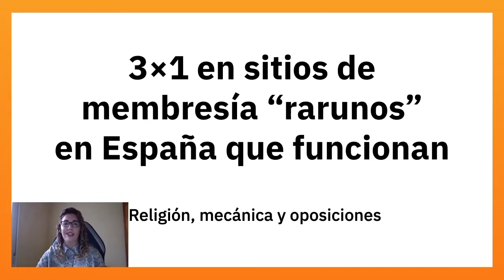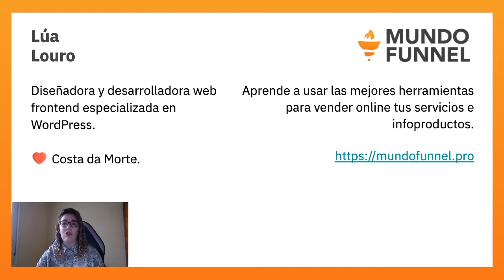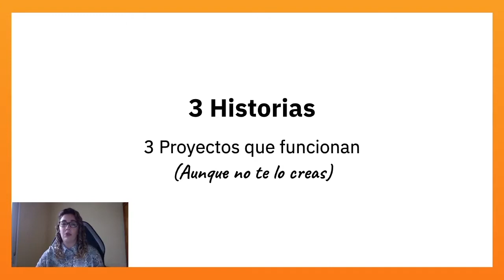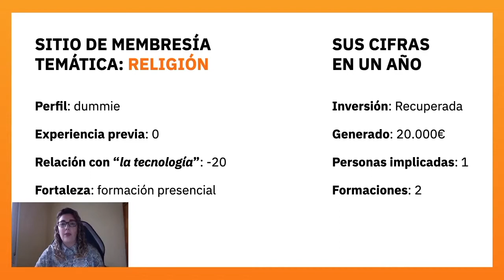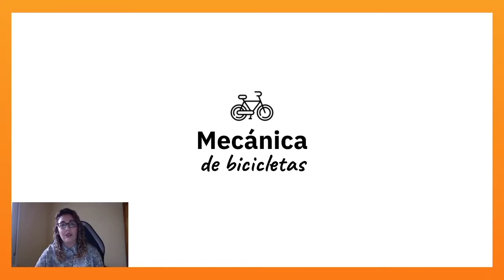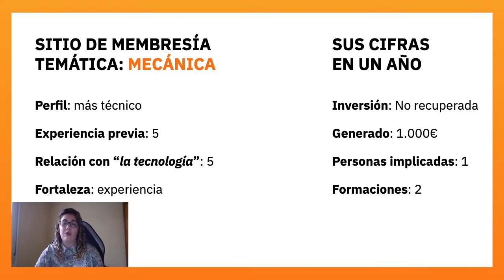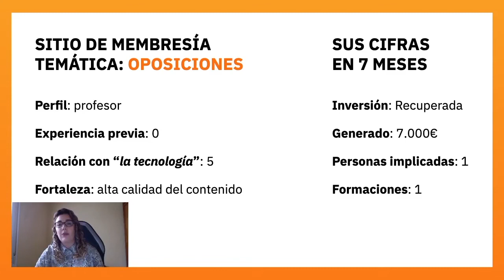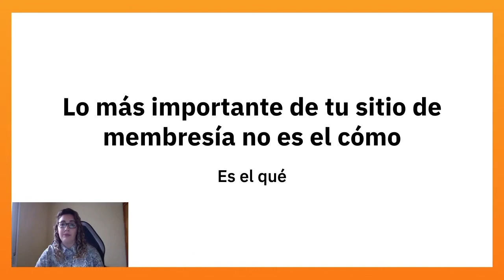Lúa Louro: 3×1 en sitios raros de membresía «rarunos» en España que funcionan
Hablaré de tres casos reales de proyectos poco comunes que funcionan con WordPress y generan ingresos recurrentes mes a mes, por raro que pueda parecer.
Veremos cifras y aciertos de estos casos con el ánimo de inspirar a los asistentes a darle forma a su idea.